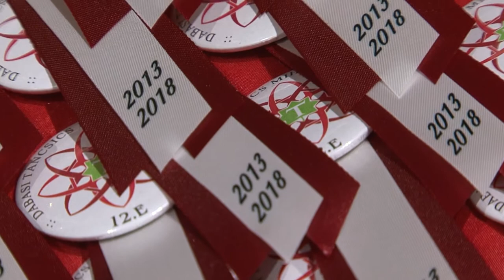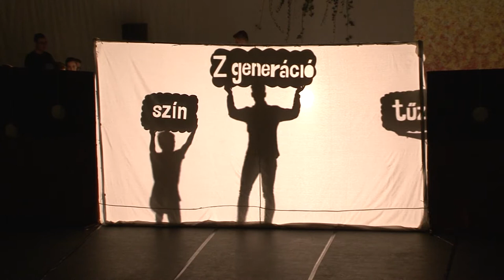MAG TV - Szalagavató Dabason a Táncsics Mihály Gimnáziumban 2017.